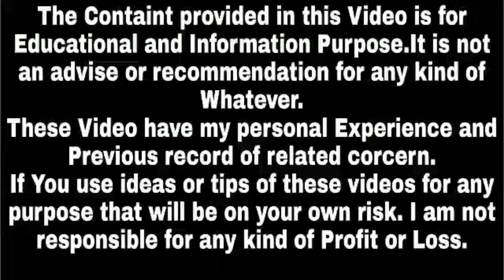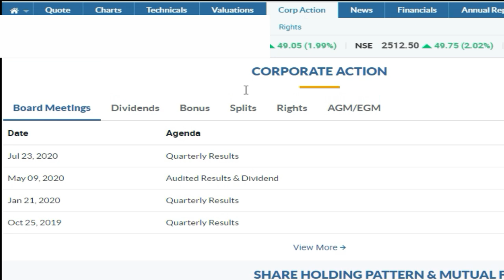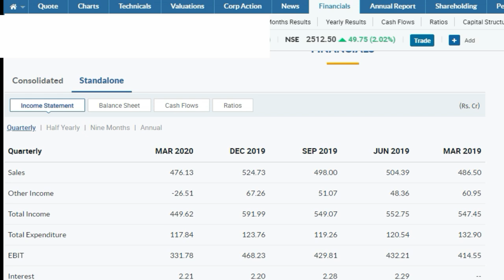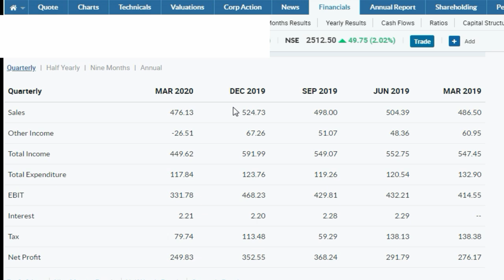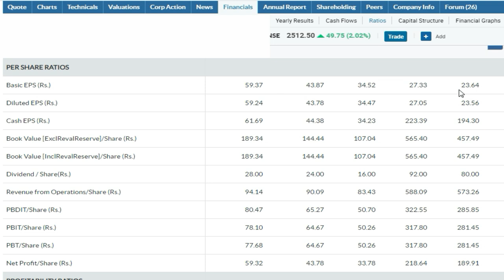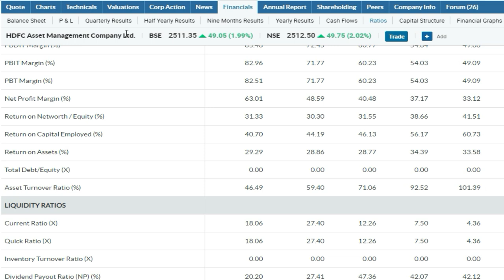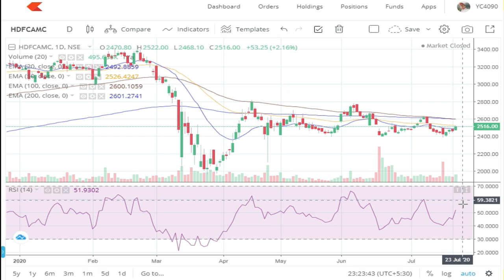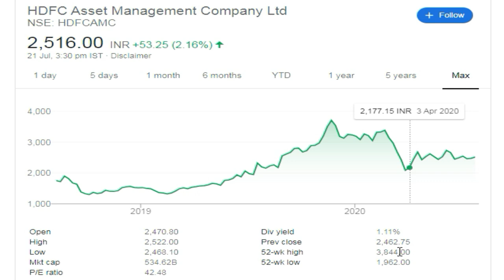Multibagger Stocks | Multibagger Stocks for 2021 | Multibagger indian Stocks for 2025,Success Place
1. You will be added in Positional Trading SUPPORT Group on What'sapp by Angel Broking .